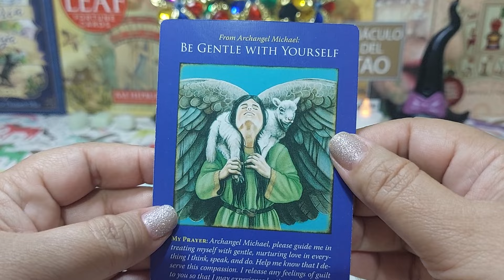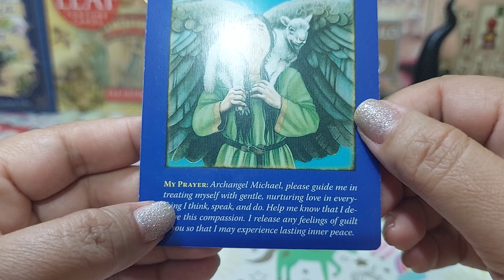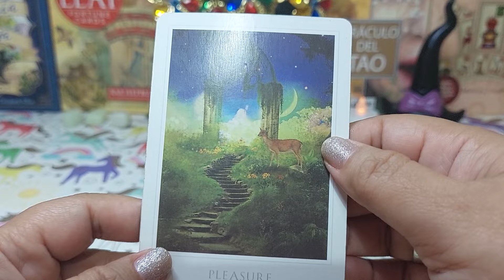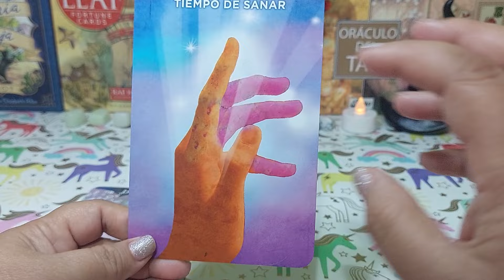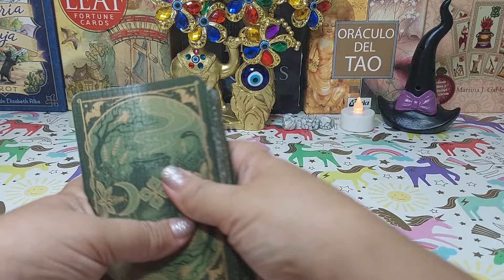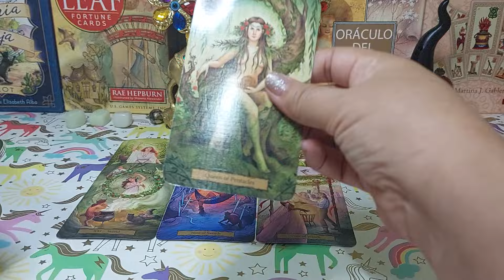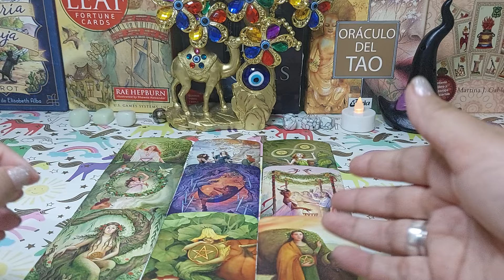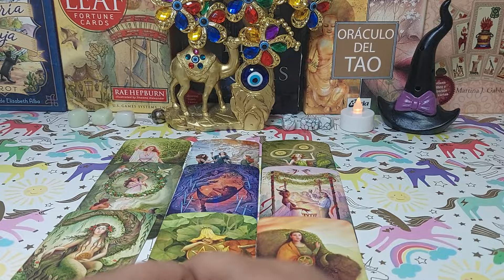⭐Tauro ♉️ TIEMPO DE SANAR😇 Y OLVIDAR Y VIENE UN GRAN RECONOCIMIENTO🪽❤️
TAURO ♉️ FALTAN EXACTAMENTE 3 DIAS PARA QUE TE EXPLOTE TODO‼️😱 HOROSCOPO DE HOY TAROT AMOR ❤️
Tauro 🔮DIOS MIO! LA BENDICIÓN MÁS GRANDE EN DINERO AMOR Y SALUD, TE LA LLEVAS